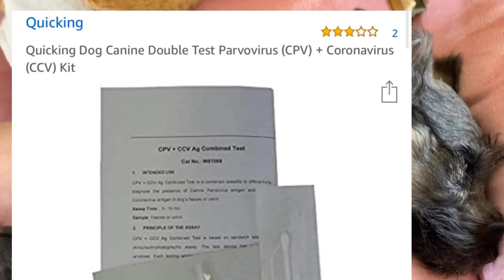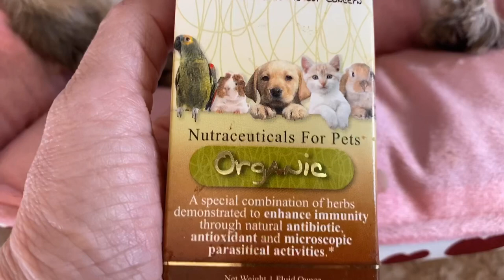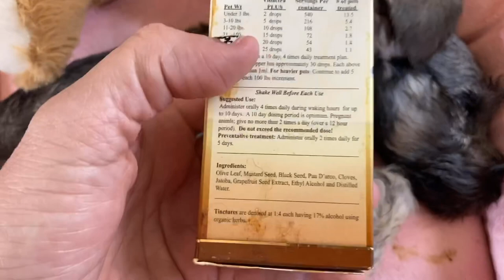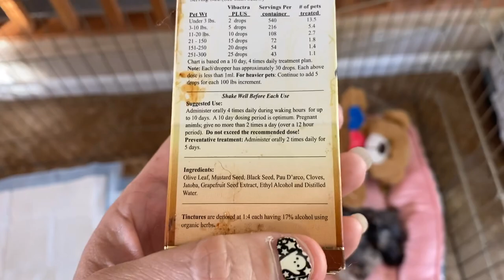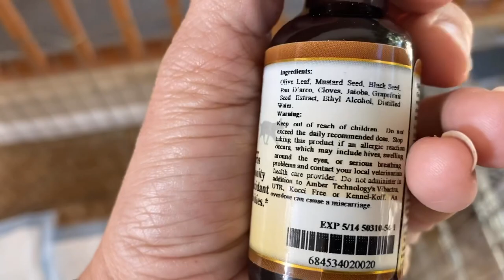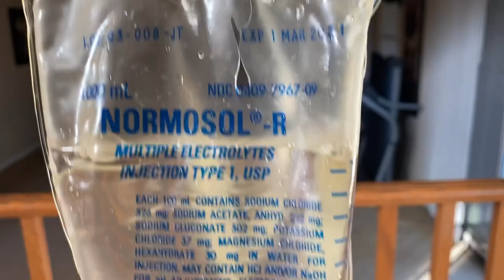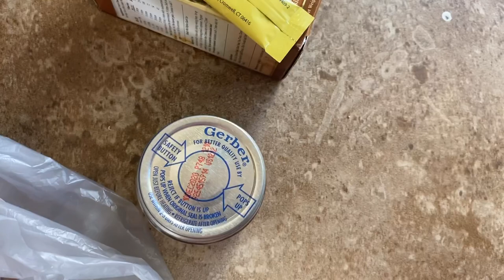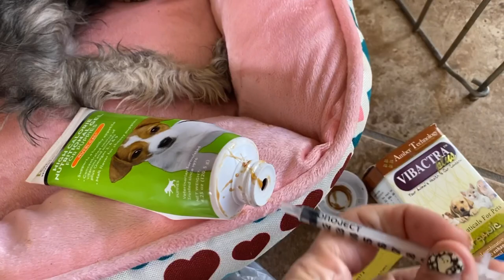HOW TO CARE FOR YOUR PUPPY WITH PARVO AT HOME | ADMINISTERING IV FLUIDS ,NUTRICAL | ORGANIC DROPS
WATCH UPDATES ON HOW PRINCESS IS DOING

*PARVO CASE UPDATE (link below )

Get your PTPA (potty training system) it works !!

HOW TO TREAT PARVO VIRUS AT HOME | PARVO IN PUPPIES IS DEADLY MUST REACT FAST AND BE CONSISTENT
HOW TO TREAT A PUPPY WITH PARVO VIRUS AT HOME | STEP BY STEP IN HOME CARE